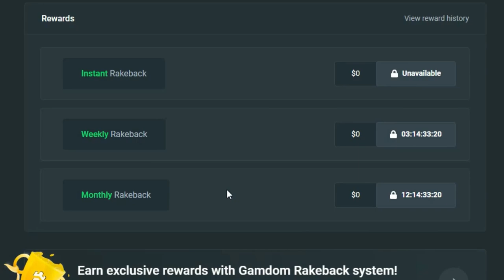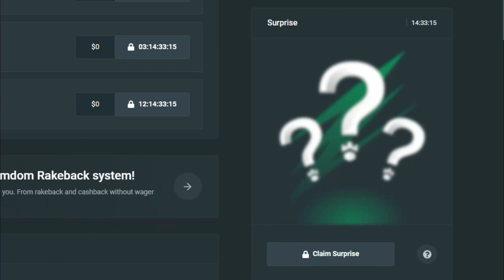INSANE 1100X ON THE *NEW* WILD BISON CHARGE SLOT (super lucky)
In Today's video, I tried out one of pragmatic players newest releases, “Wild Buffalo Charge” I managed to get a HUGE win and insane setup, and made some GOOD profit, so I hope you all enjoy!

Video edited by: @Holf471
Thumbnail made by: @jovan21232